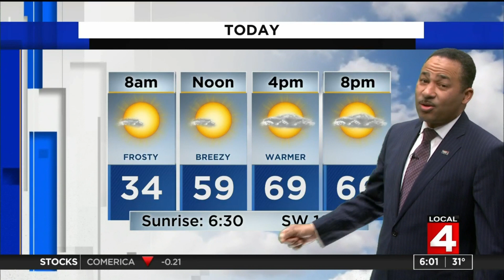Metro Detroit weather: Cold Saturday morning with warm afternoon conditions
Saturday, May 1, 2021 weather forecast